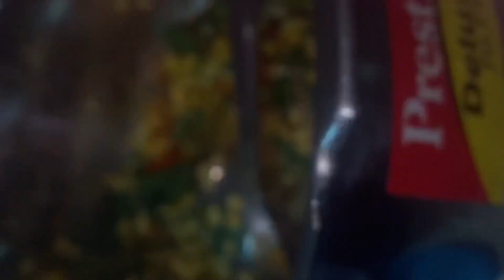How to prepare Palak pappu